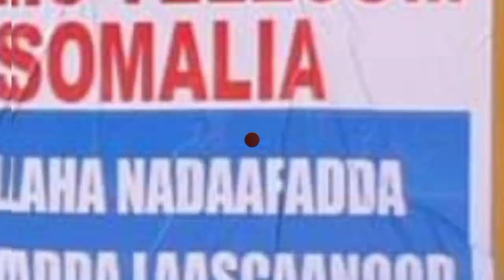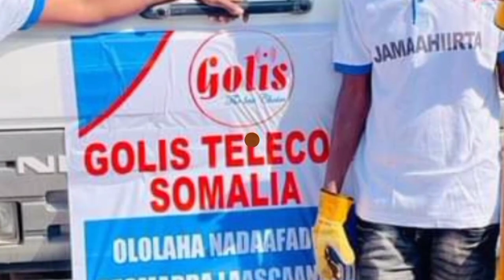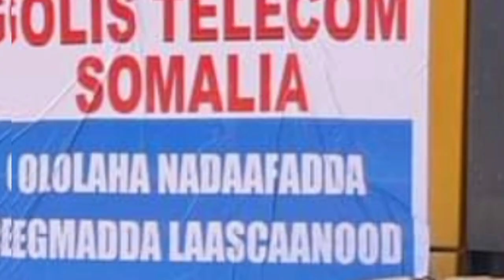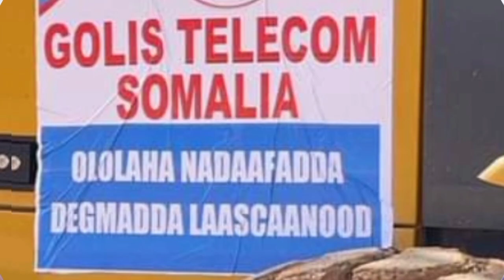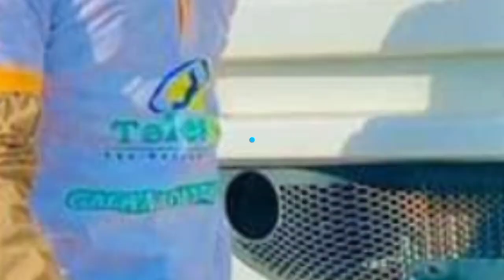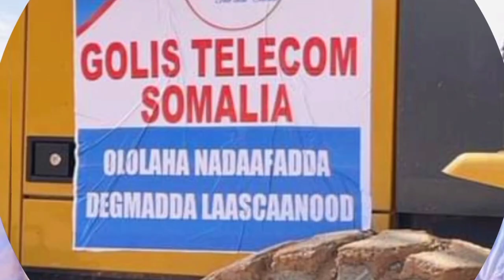Madaxweyne firdhiye oo u hanjabay Muse biixi,dambiileyaasha dagaalka wn xukumeynaa